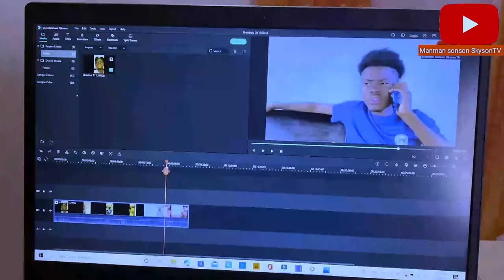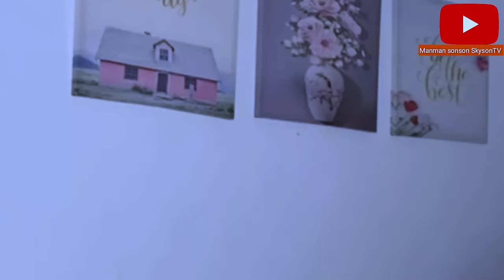Vin gade Sonson ak Ti nene kap fe biznis ansanm(biznis ret biznis)